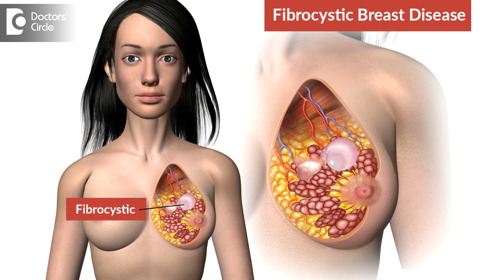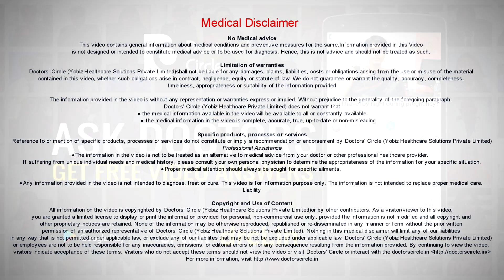What do sore breasts with burning sensation & itchy nipples indicates? - Dr. Nanda Rajaneesh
Sore breast with burning sensation and itching on one side of the breast could be because of discharge coming from the breast, if it is bilateral, it could be because of a skin condition called  eczema arising from the breast and  the areolar complex. So in these woman, I prefer that they go to a dermatologist to check first if it is a skin related problem. if it is  ruled out, then it  could be related to the discharge coming from the breast itself which is  a very common condition these days called as the fibrocystic  disease of the  breast and it is  a very common condition these days because of  some inflammation or infection in the breast called as mastitis. So we do an ultrasound of the breast to see fibrocystic disease of the  breast or there is a mastitis of the breast. We also do a cytology of the discharge from the breast to see what are the types of  cells that are present in this discharge or if there us any inflammation finding. Then we treat them accordingly. Some people with mastitis with inflammation and discharge from the breast, then we treat them with antibiotic. Normally minocycline is the drug of choice for breast infection because this penetrates very well into the breast tissue.